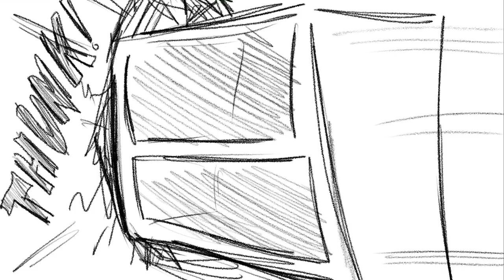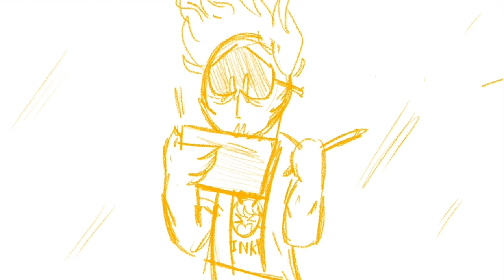Randy buys a Bookshelf on Gumtree part 5 (animatic)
Happy new year, and happy cliff hanger